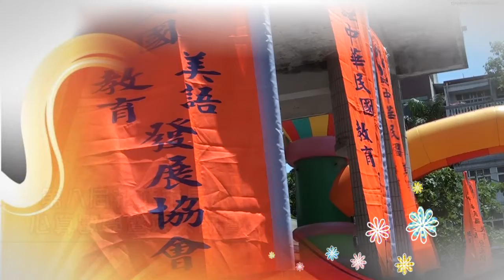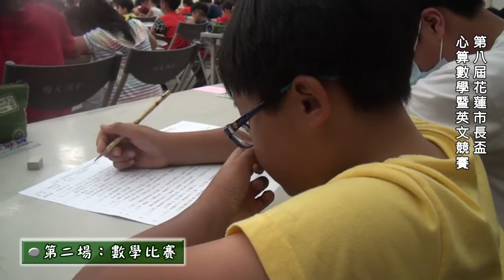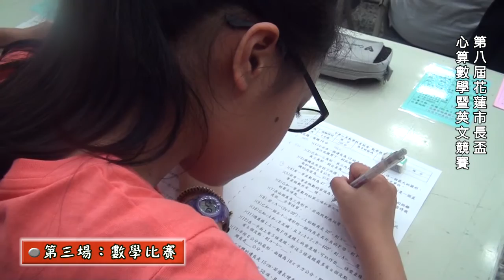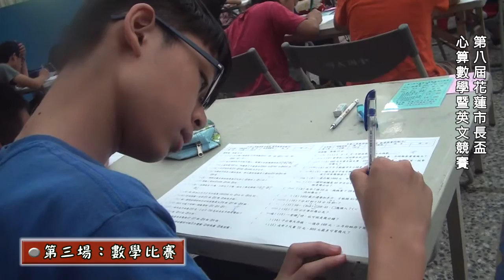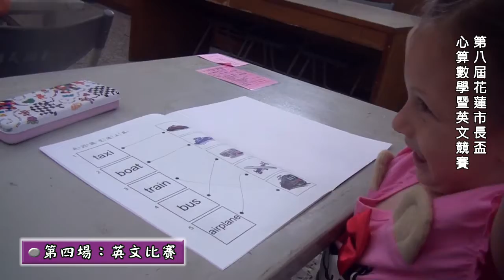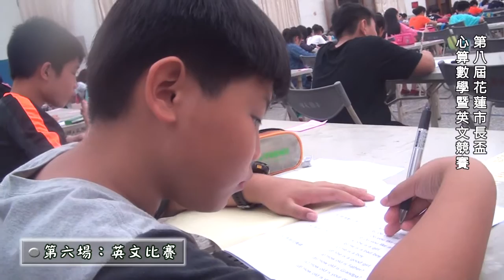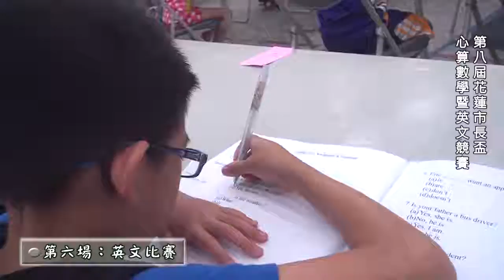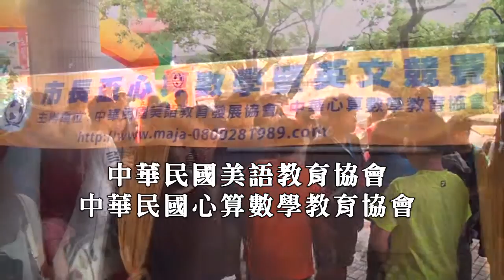第八屆花蓮市長盃心算數學暨英文競賽_20160515